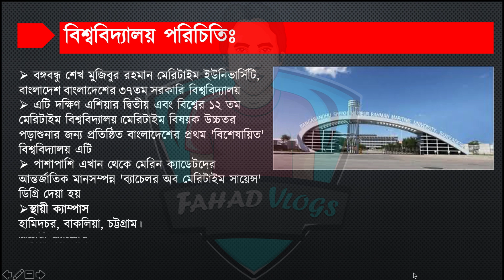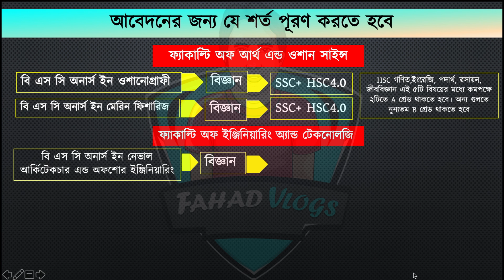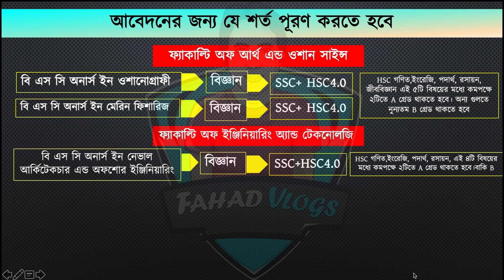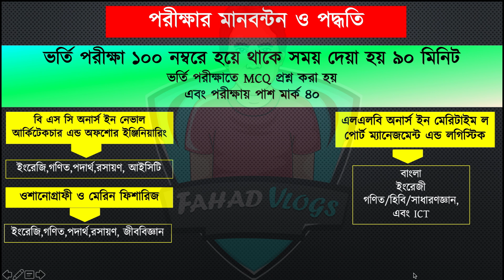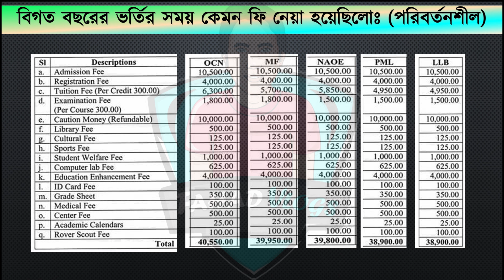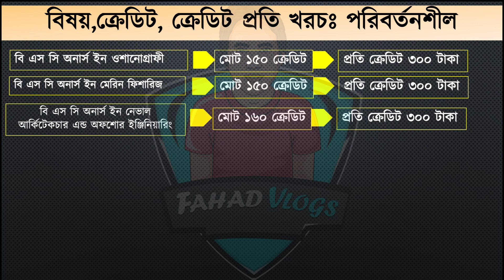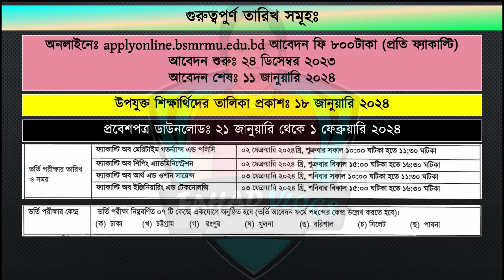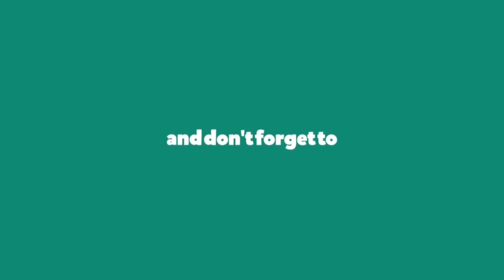বঙ্গবন্ধু মেরিটাইম ইউনিভার্সিটি ভর্তি বিজ্ঞপ্তি ২০২৪ | Maritime University | BSMRMU Circular 2024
Anti Privacy Warning:
Thumbnail Text: বঙ্গবন্ধু মেরিটাইম ইউনিভার্সিটি ভর্তি বিজ্ঞপ্তি ২০২৪